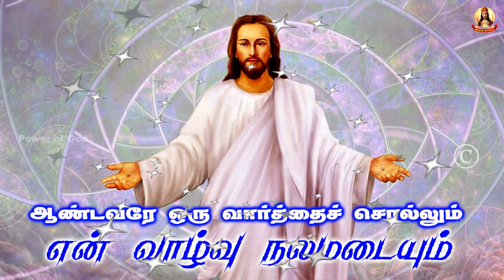🟢✠ ஆண்டவரே ஒரு வார்த்தை சொல்லும் என் வாழ்வு நலமடையும் ✠ 1622 07 December 2023 Morning Prayer